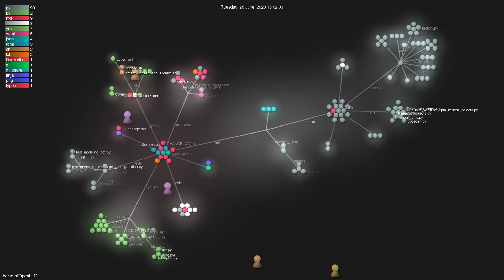bentoml/OpenLLM - Gource visualisation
Author: bentoml
Repo: OpenLLM

Description: An open platform for operating large language models (LLMs) in production. Fine-tune, serve, deploy, and monitor any LLMs with ease.
Starred: 3164
Forked: 138
Watching: 32
Total commits: 328
Initial commit: Tue Apr 18 17:27:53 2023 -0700
Total number of files: 149